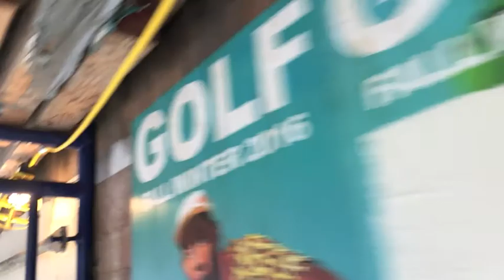DIORAMA - Imprisoned Rose (OFFICIAL)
Video for "Imprisoned Rose", lead off track of Diorama's 2011 album The Secret Vault of Lost Curiosities. The Duo of iGod and Lisa Eye worked on the recordings sporadically over a period of two years, with various pieces being put together a number of locations, including Basel (Switzerland), Brighton & London (UK), Chicago & Los Angeles (USA). A mix of dark electronics (beats, drones, and ambient soundscapes), field recordings, 19th century poetry, and whimsy. The video elements were shot in a number of locations across the USA.